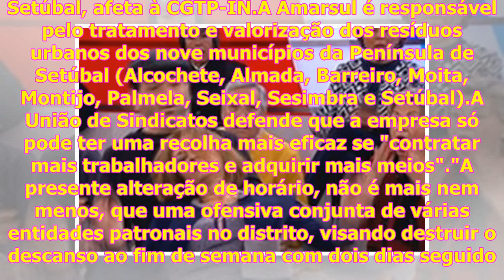Sindicato diz que Amarsul pretende impôr horário de segunda a sábado